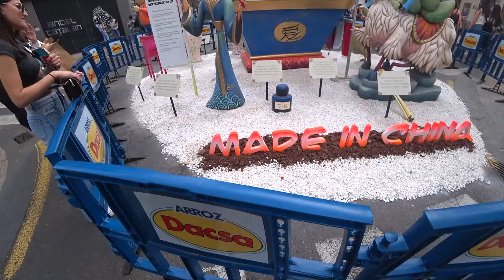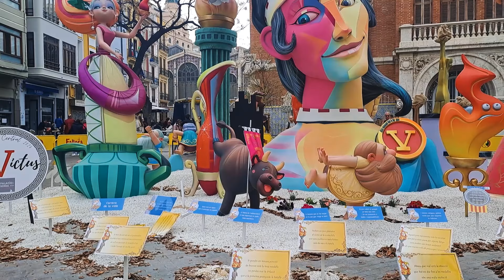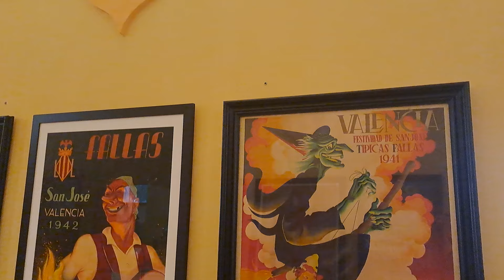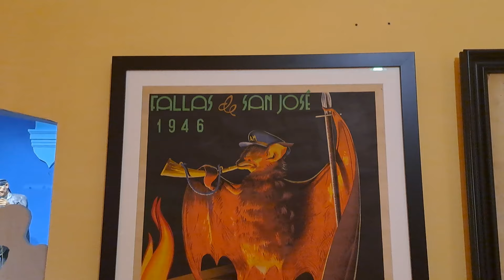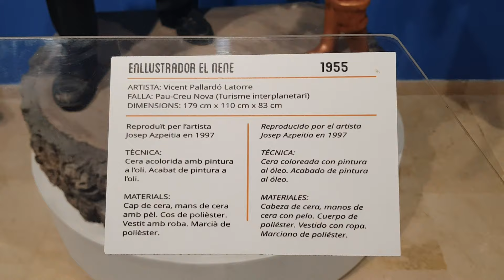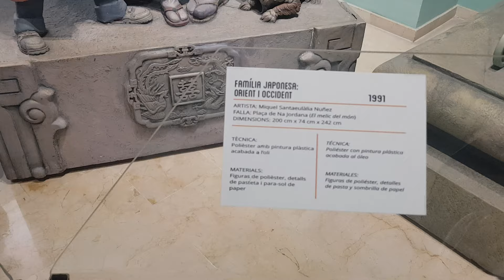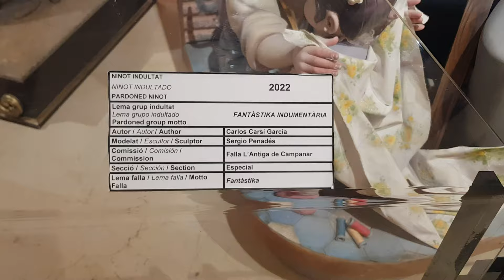196. Экипаж Ветра посетил грандиозный испанский праздник - Лас файяс (las fallas).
В этом эпизоде Экипаж ветра сойдёт с яхты на берег чтобы познакомить зрителя с очень испанским праздником Лас файяс. Это весенний праздник огня, превращающий улицы города Валенсия в полигон для взрывов пиротехники и сожжений неотразимых фигур из папье маше прямо на перекрёстках города!

этот ролик выйдет там, но позже.

💕 Благодарим за твоё внимание; репосты; общение в комментариях; лайки и особенно за финансовую помощь в создании роликов!

                Поддержать экипаж можно любым удобным тебе методом:

(можно оставить сообщение и оно будет озвучено в ближайшем прямом эфире).